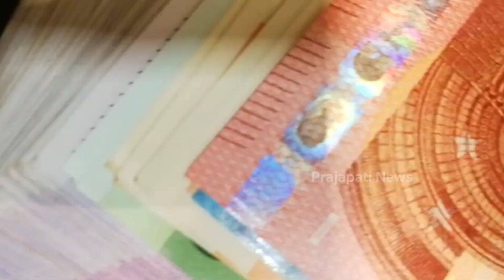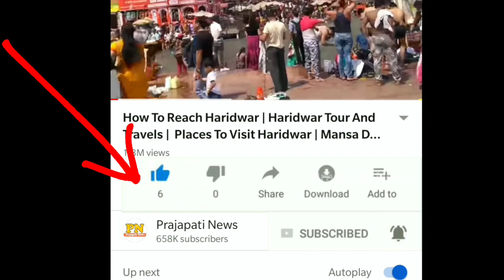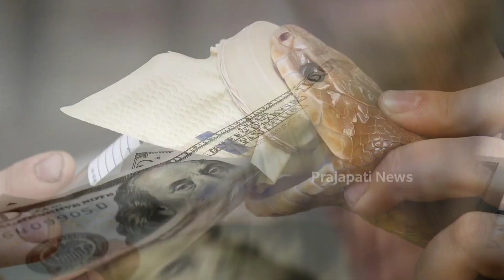दुनिया के सबसे महंगे पदार्थ | Most Expensive Liquid In World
today in this video see about most expensive liquid in world lots of people want know most expensive liquid 2020 and see king cobra venom

The deathstalker is one of the most dangerous scorpions on the planet, and its venom is also the most expensive liquid in the world at $39 million per gallon. But it's not so simple to just buy a gallon you'd have to milk one scorpion 2.64 million times to fill a gallon.

Queries Solved :-
expensive fluids
swiftlet saliva
scorpion venom
most powerful liquids
expensive crab blood

Human Blood: $1,500 per gallon. ... However, the processing of the blood after donation can be very expensive depending on where in the world the buying and selling of it is occurring.